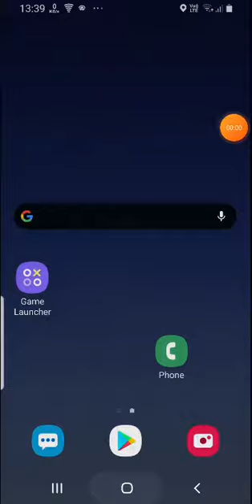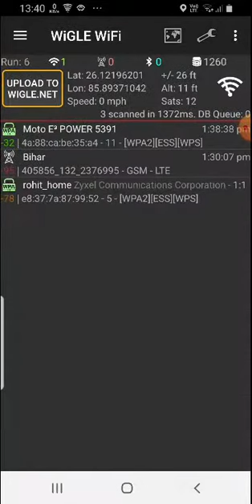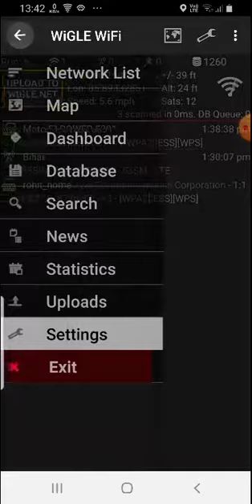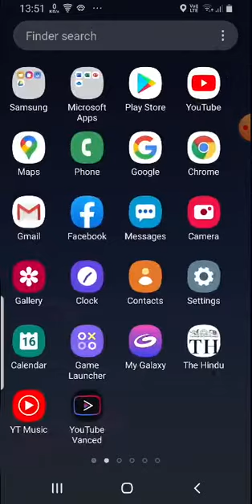Evidence of UAV involved in tracking,targeting victims of cyber torture using wigle wifi